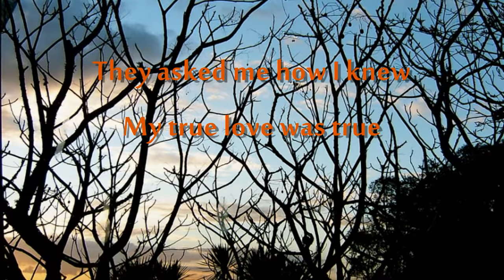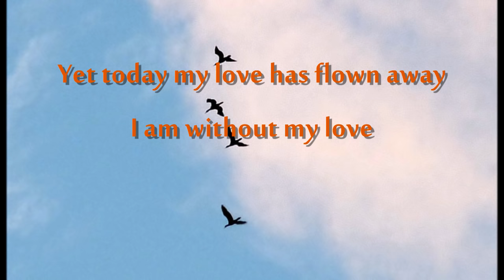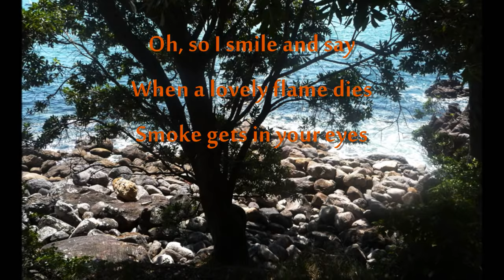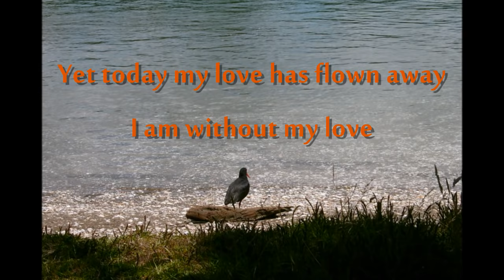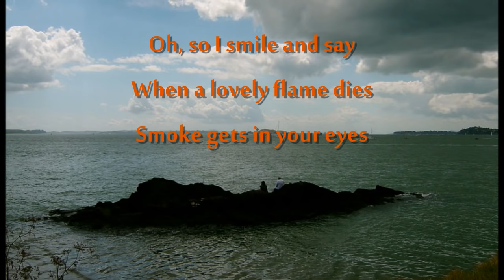Smoke Gets in your Eyes - Mantovani